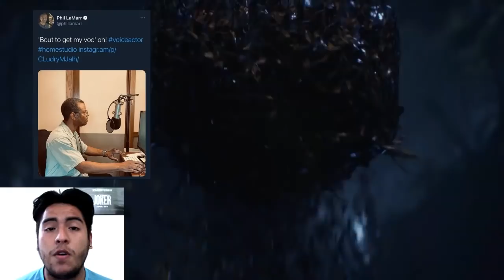Mortal Kombat 11 - Kombat Pack 3 Being Heavily Teased! (All but confirmed)